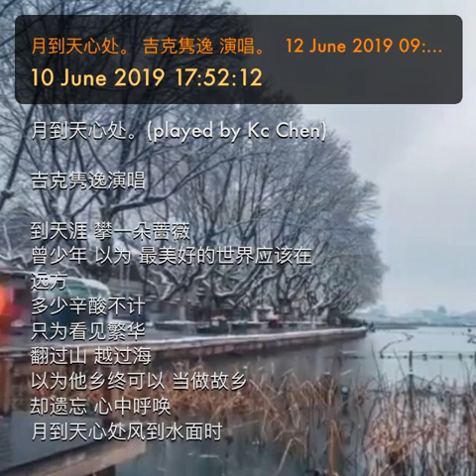月到天心处。 吉克隽逸 演唱。 12 June 2019 09:35:12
月到天心处。(played by Kc Chen)

吉克隽逸演唱

到天涯 攀一朵蔷薇
曾少年 以为 最美好的世界应该在
远方
多少辛酸不计
只为看见繁华
翻过山 越过海
以为他乡终可以 当做故乡
却遗忘 心中呼唤
月到天心处风到水面时
喔……
我 假装 是同一个月亮
从山顶 也迁移到摩天楼窗台上
一样圆缺
却有不同感伤
照着手中的蔷薇
翻过山 越过海
却遗忘 心中呼唤
喔……
远方的蔷薇捧满怀
我依旧是那个小孩
就算站在世界顶端
我 只眺望 那个 方向
翻过山 越过海
他乡最后怎可能 当做故乡
怎能忘 心中呼唤
喔……
怎可能当做故乡
喔……[2]